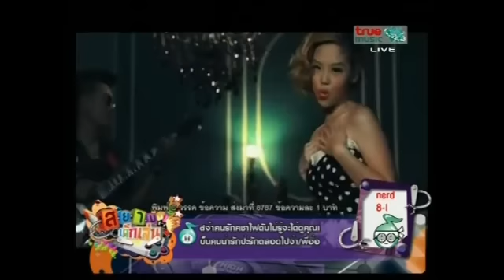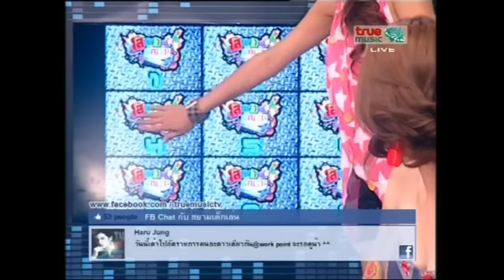Criminal (Interview@สยามเด็กเล่น EP.2)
วันนี้สามารถดาวน์โหลดเพลงของ Criminal มาเป็นเสียงรอสาย หรือ True Tone หรือแบบเต็มๆ เพลงเพื่อเก็บไว้ฟังได้แล้วที่
กด *491551 แล้วกดโทรออก
กด 01 กด 9 แล้วกด 1 สำหรับเพลง "Yes or No"